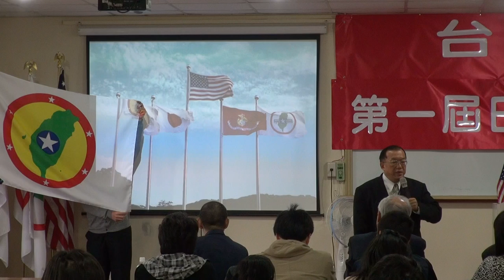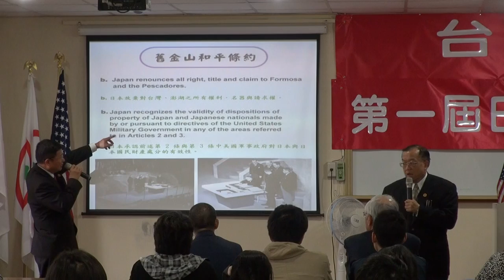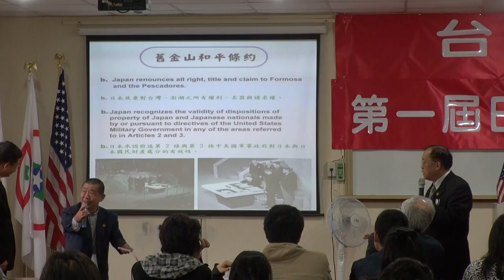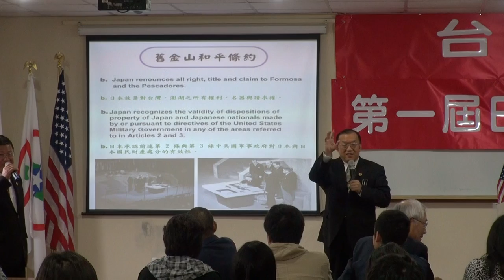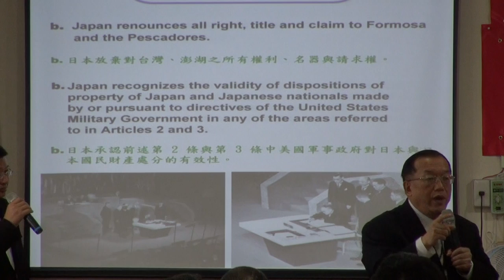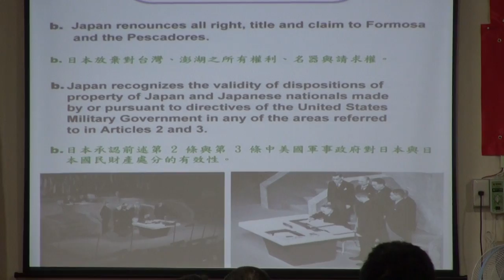130315-6c-日本修憲問題-林志昇-台灣民政府第一屆日台菁英研習營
130315-6c-日本修憲問題-林志昇-台灣民政府第一屆日台菁英研習營